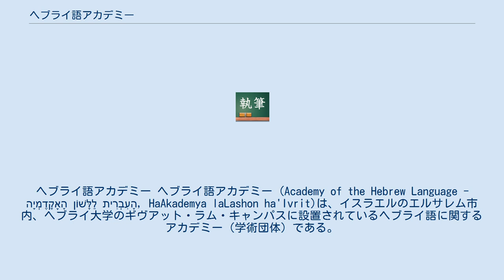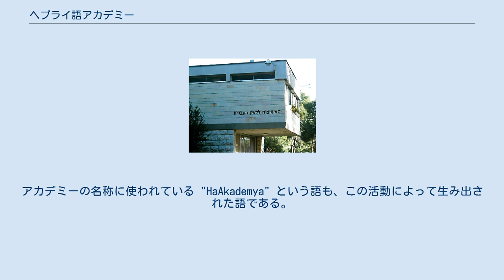ヘブライ語アカデミー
ヘブライ語アカデミー ヘブライ語アカデミー (Academy of the Hebrew Language - הָאָקָדֶמְיָה לַלָּשׁוֹן הָעִבְרִית, HaAkademya laLashon ha'Ivrit)は、イスラエルのエルサレム市内、ヘブライ大学のギヴアット・ラム・キャンパスに設置されているヘブライ語に関するアカデミー（学術団体）である。
 ヘブライ語アカデミーは1890年にエリエゼル・ベン・イェフダーによって設立された「ヘブライ語委員会」が基礎となっており、イスラエル独立後の1953年に、ヘブライ大学内の「ヘブライ語アカデミー」に改編され現在に至る。
エリエゼル・ベン・イェフダーはヘブライ語を現代に復活させた第一人者で、ヘブライ語委員会の初代委員長も彼自身であった。
ヘブライ語委員会はパレスチナ地域でのヘブライ語教育システムの確立、辞書や広報の出版でヘブライ語の再普及に努め、ヘブライ語アカデミーもその役割を受け継いでいる。
エリエゼル・ベン・イェフダーによって編纂が始められたヘブライ語大辞典は、彼が亡くなり、ヘブライ語アカデミーが設立された後の1958年に完成した。
現在でも、国外からイスラエルに移住してきた外国生まれのユダヤ人や留学生などにヘブライ語を教えるウルパンと呼ばれる学校が広く開講されるなど、ヘブライ語の普及・教育には引き続き力が入れられている。
 ヘブライ語アカデミーでは、元々のヘブライ語に無い、外来語の語句などを表現するための"新しいヘブライ語"の作成も行っている。
アカデミーの名称に使われている "HaAkademya" という語も、この活動によって生み出された語である。